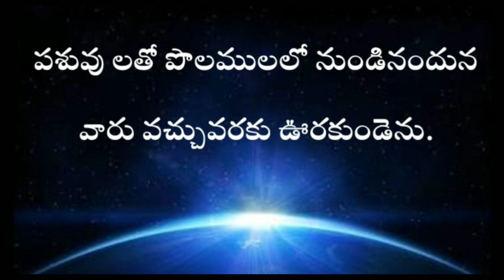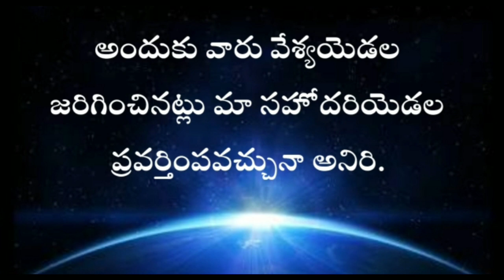Genesis in telugu 34th chapter | GENESIS TELUGU BIBLE AUDIO